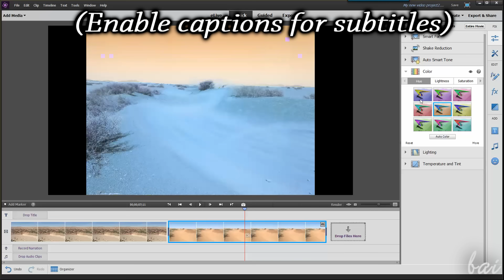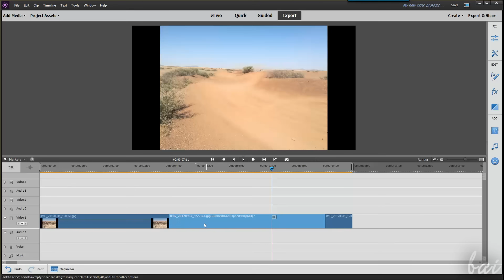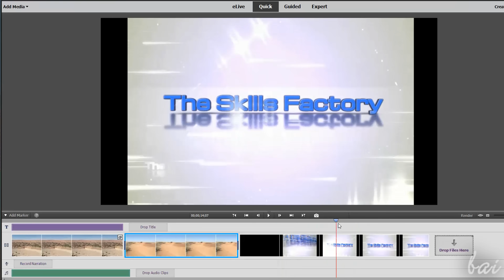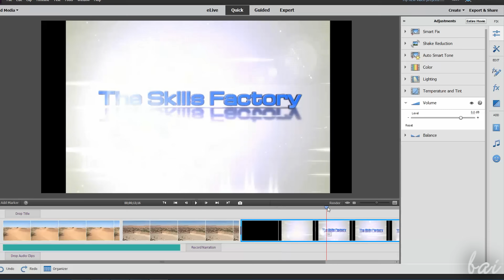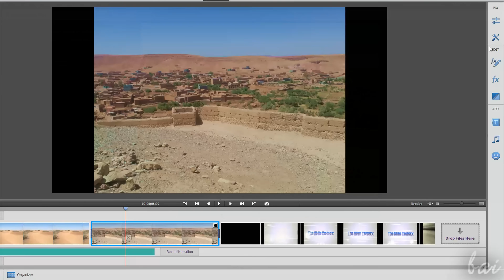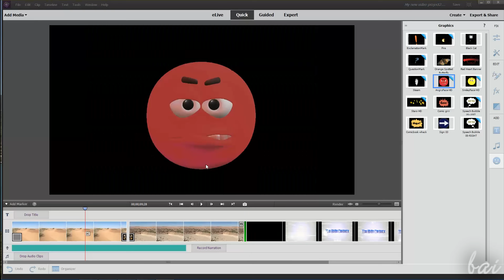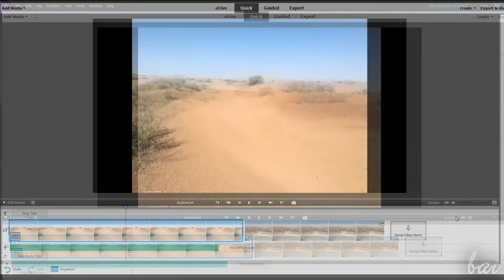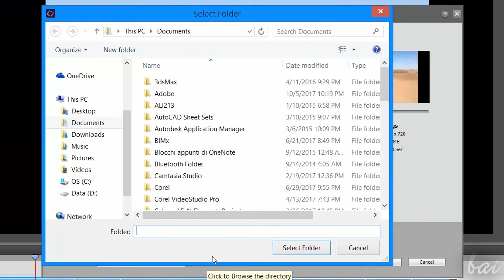Premiere Elements 2018 - Full Tutorial for Beginners [+General Overview]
[VOICE + TEXT] Get into a new Way of Learning Adobe Premiere Elements 2018. Tutorial for beginners, getting started, basics.